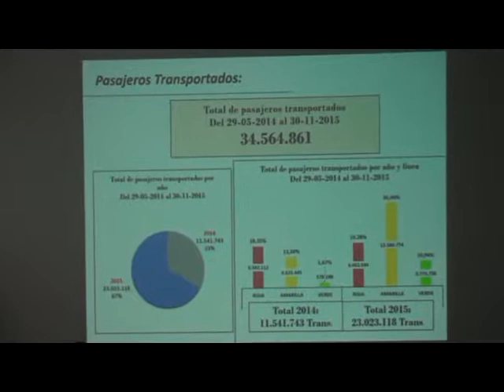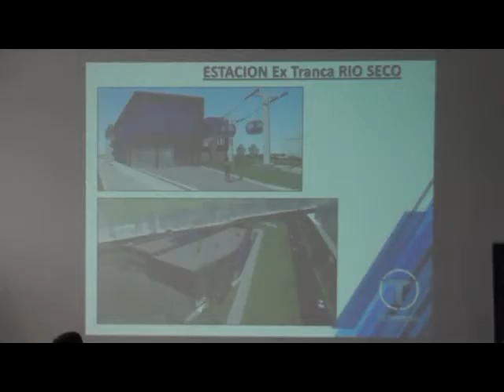"Mi Teleférico" realiza rendición pública de cuentas a organizaciones y población de El Alto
LA EMPRESA ESTATAL DE TRANSPORTE POR CABLE "MI TELEFÉRICO", REALIZÓ ESTE MARTES, 1 DE DICIEMBRE LA AUDIENCIA PARCIAL DE RENDICIÓN ANTE REPRESENTANTES DE ORGANIZACIONES SOCIALES Y POBLACIÓN DE LA CIUDAD DE EL ALTO